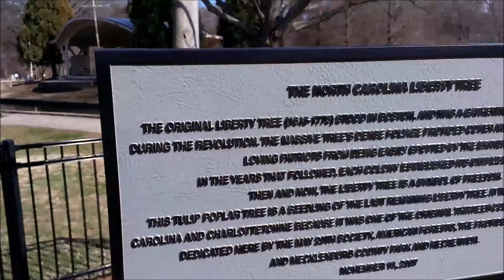Cartwheel through the park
A short of what a girls boredom can still do at the park.  Filmed with my cell phone.